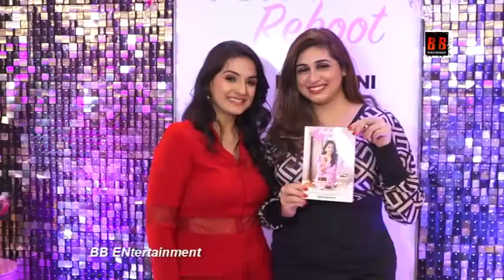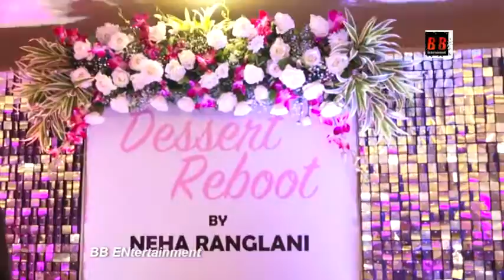Vahbbiz Dorabjee, Jamie Lever, Ruslaan Mumtaz, Himanshu Malhotra And Many More At The Launch Party